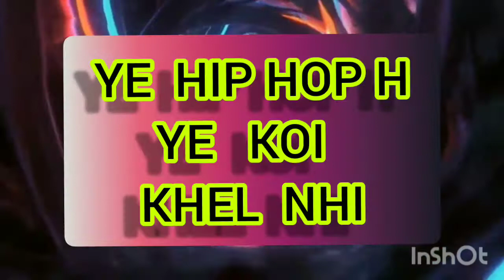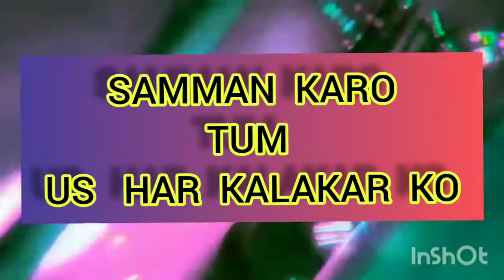|I LOVE HIP HOP|OFFICIAL VIDEO| LYRICALLY VIDEO| |NEW HINDI RAP SONG|RAP BY NIKHIL JAIN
IAMNIKHIL PATA HAI NA NAHI PATA TOH JAAN LE
CHAL.

And give your feedback through comment
Comment your favorite line

Stay update 🚩🚩🚩🔥💥💥💥🕕